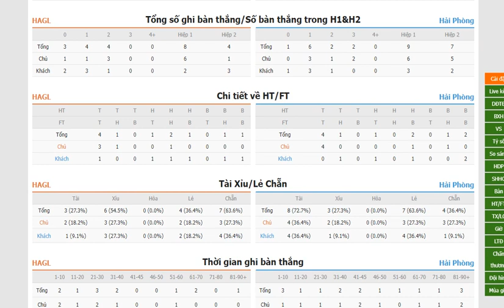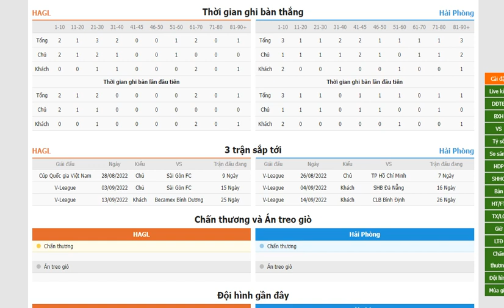🔴 Trực tiếp HAGL vs Hải Phòng, 17h00 ngày 19/8 | Nhận định Bóng đá V-League